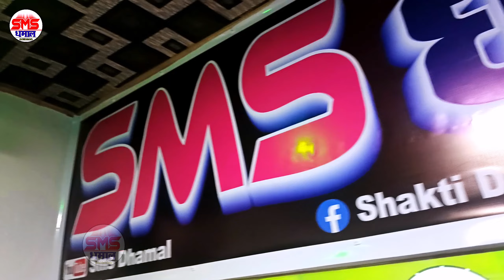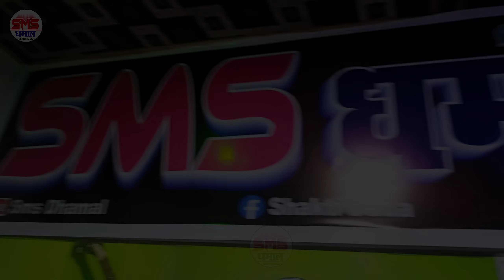New Hd Video Song | Chait Le Ge Chait Lege Video | chait lege jaan kulfi | Ajay Aghbanshi Ka Video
🎵Album:-  Chait Le Ge Chait Lege | चाईट ले नs हे गे चाईट ले नs
🎵 Song :- chait lege jaan kulfi urai chho tohar haba me jhulfi
🎤Singer:- अजय अघबंसी
✍Lyrics:- संतोष पतोरिया
► Poster Designer ,Munna Kumar
🙂 Recordist:- Shakti Dada
🙂Mix & Mastering:- Shakti Dada
👧Actr:-
👧Actress -
🎬Video Director :-Shakti Dada
🙂”Editor :-Shakti Dada
🎬Creative Director :-Shakti Dada
📷D.O.P :-
🙏🏻Production Head :-Shakti Dada
⚡Casting :- DJ Omparkash
👨🏿‍💼Producer :-Shakti Dada
⚡Company/Label : - Shakti Music Studio